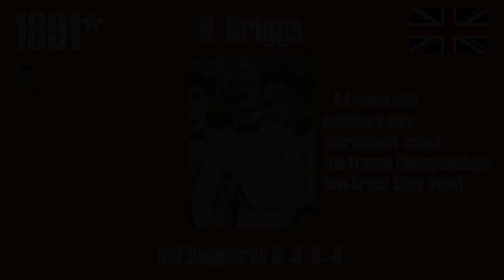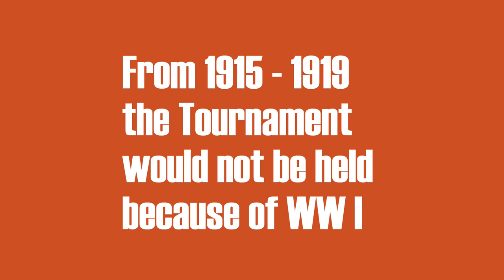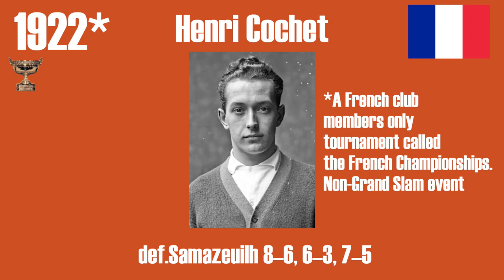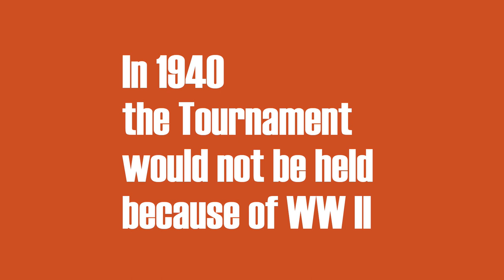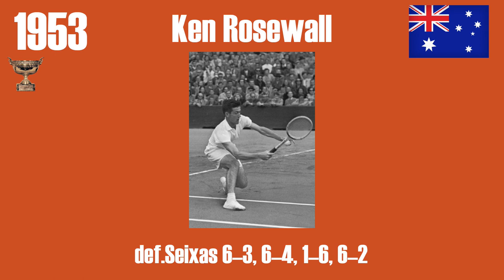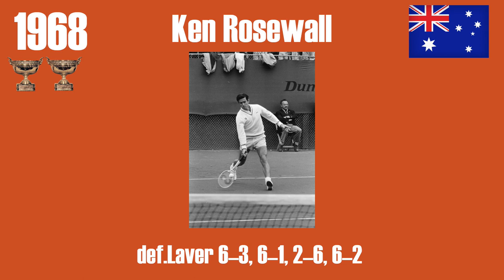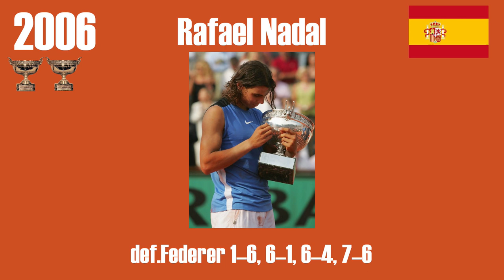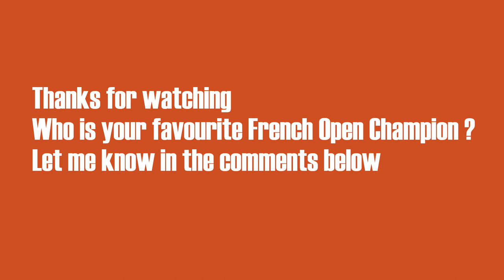Every French Open Champion in History (1891 - 2022 )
In this video I'll show you every French Open Champion in History from 1891 until 2022 with the Final Scores.

Background Music
Michael Nik Music